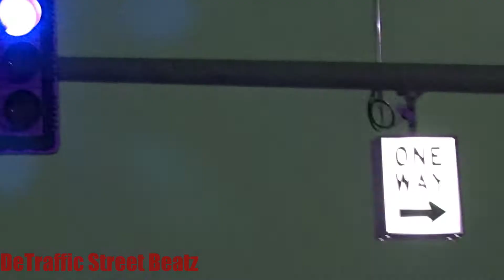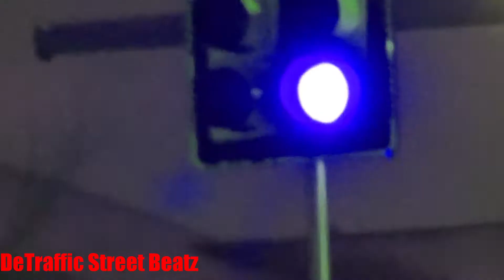Dog House Traffic Light | Forest & Lodge Service Dr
Realm
Dog House Traffic Light in Snow on Forest & Lodge Service Dr ❄️
West Forest Avenue & John C Lodge Service Drive, Detroit, MI 48201
Forest & Lodge Service Dr Dog House Traffic Lights

 Lights Traffic Dog House

Rhino Dyno, LLC
All of It
Detroit Day School for the Deaf
University Club Apartments